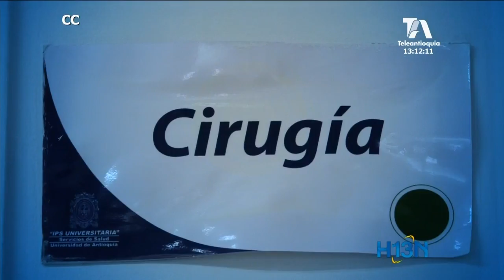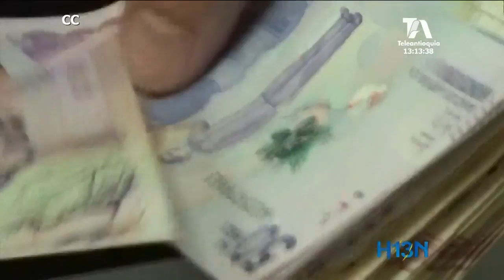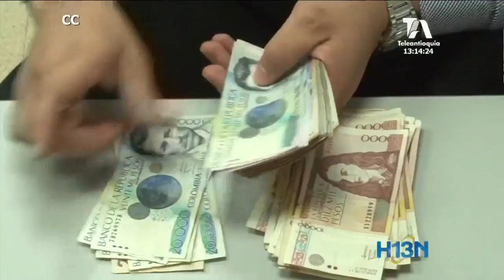Agremiaciones del sector salud piden inyección de capital del Presupuesto General de la Nación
En el panorama de la crisis de la salud, la cartera de clínicas y hospitales del país asciende a más de dos billones de pesos.
Como les habíamos contado, según agremiaciones, la crisis ha pasado de financiera a humanitaria. Savia salud y la extinta Caprecom son las que más le deben al sistema.
El Presupuesto General de la Nación para el 2018 va para el segundo debate.
Las agremiaciones adelantan varias firmatones para presionar al Gobierno Nacional a darle solución a la crisis financiera.
Si todos los días ingresan al sistema de salud los dineros de millones de cotizantes, por qué sigue creciendo el déficit.
Las agremiaciones proponen cambios estructurales en el sistema.